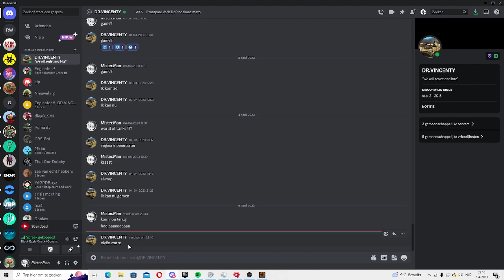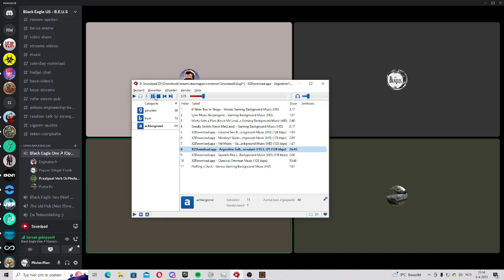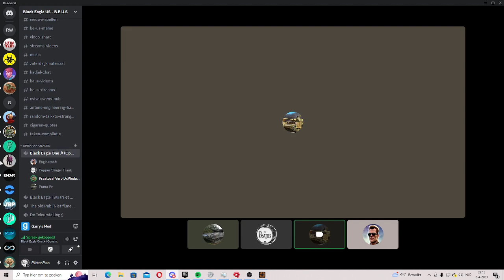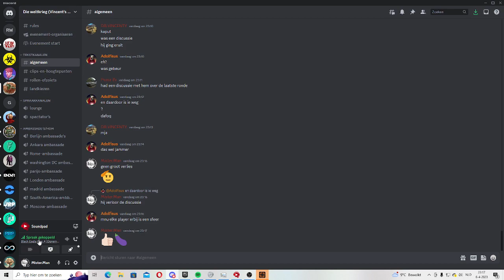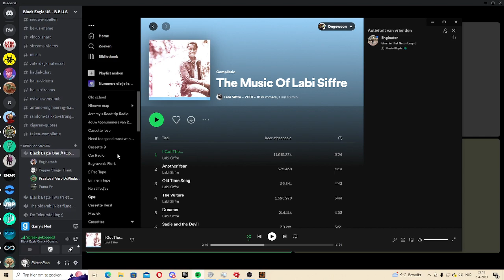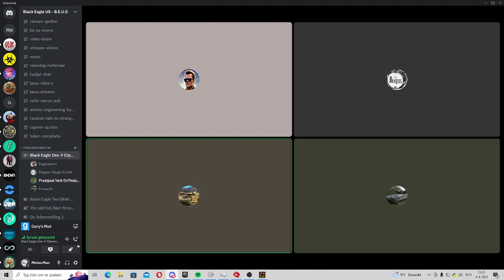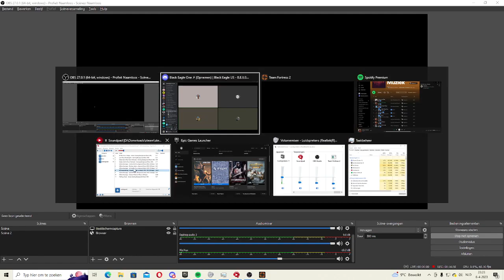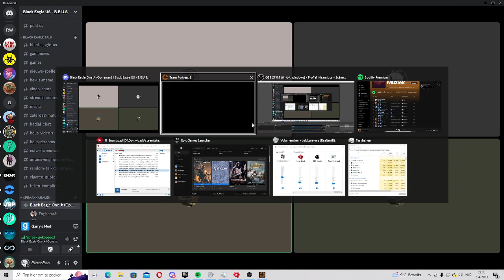Door Turbine lopen met benen